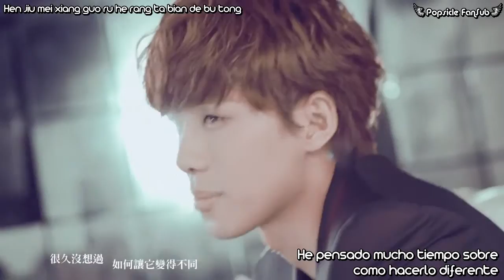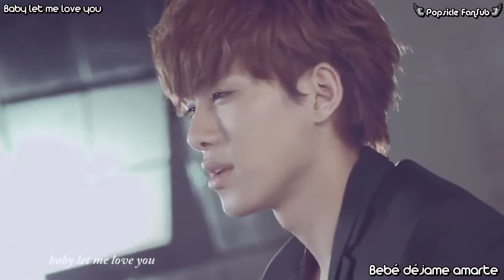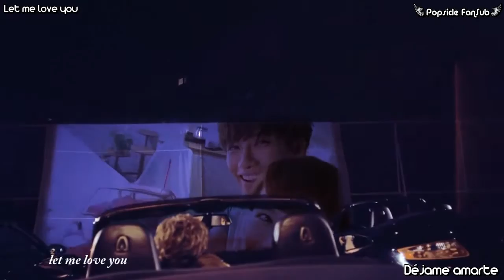Sub Español ⇝ Li Wei Feng (李唯楓) - Let Me Love You